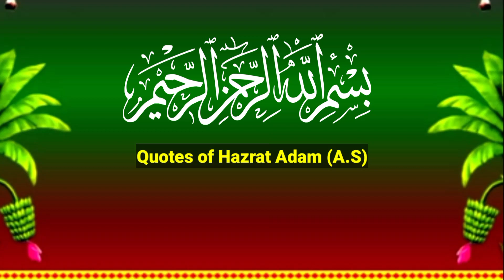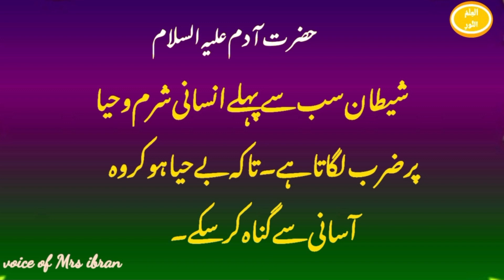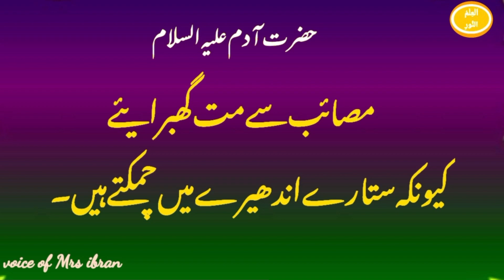Hazrat Adam A.S k Aqwal || Heart Touching Urdu Quotes || The knowledge is light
quotes of Hazrat Adam A.S | Hazrat Adam aleh salam Quotes in urdu | Life changes Quotes | motivational Aqwal | Urdu Aqwal
| Islamic motivational quotes | the knowledge is light l Sonia ibran videos on YouTube channel l Ilm Noor hai l Prophet Adam Urdu Quotes